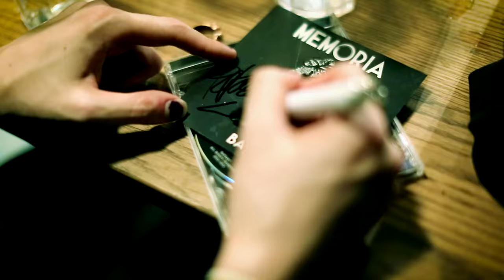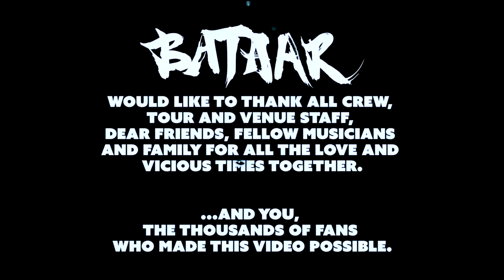BatAAr - HUMANATURE (OFFICIAL MUSIC VIDEO)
BatAAr's new music video for "HUMANATURE".
Featured on new mini album "MEMORIA" OUT NOW!
Mix and master by Tue Madsen (DIR EN GREY, ONE OK ROCK, Suicide Silence, The Haunted)

All music produced, written and composed by BatAAr
Co-produced by Jakob Herrmann (Top Floor Studios)
Song recorded at Top Floor Studios (Jakob Herrmann)

HUMANATURE
Lyrics by BatAAr

The dawn of our nature
Is here to stay
You say you can't go on
But this is what life chose for us

So wash away these fading signs of youth
Problems of misdirection

Silver bullets
Try to evade in vain
As it all wears you down
What else did you expect?

You miss the good old days
But nostalgia clouds it all

You speak of redemption
So rid me of your sin
I am the desert
My soul is on fire

Unholy spark of life
There are no signs
To believe anymore
Anymore...

TIME WILL TEAR US APART

You speak of...